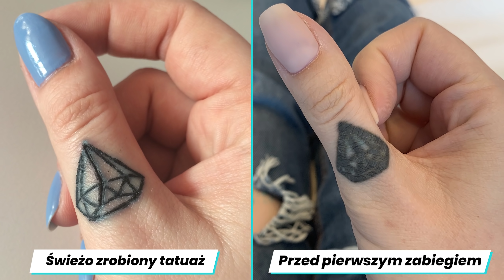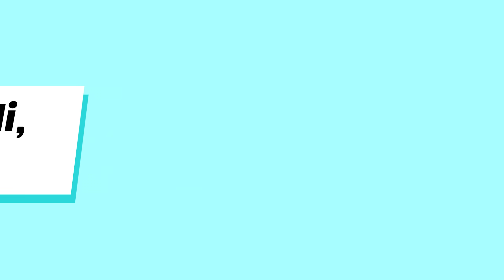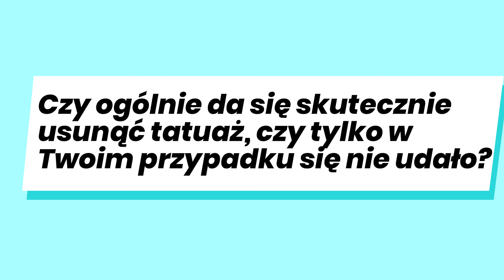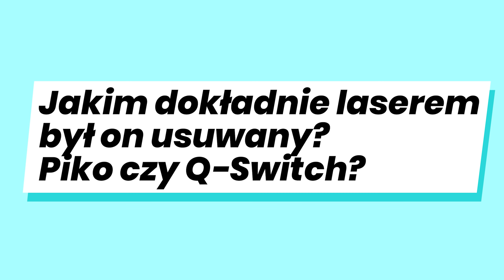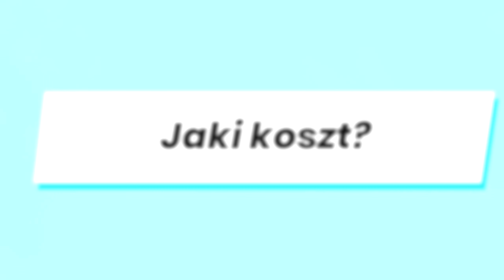Dlaczego usuwałam tatuaż? Czemu się nie udało? 😱 Moja historia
Ile to kosztowało? Jak bardzo bolało? I co dalej?!